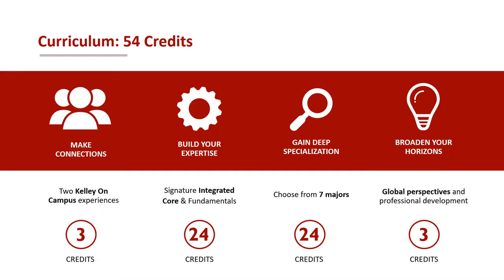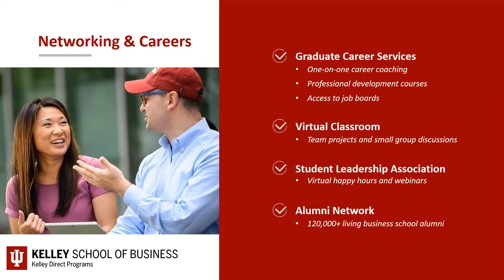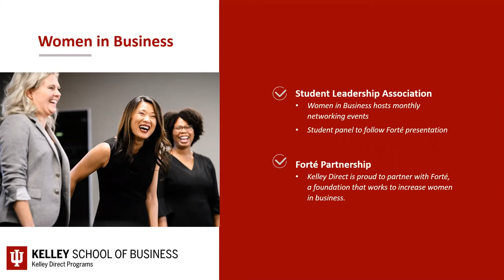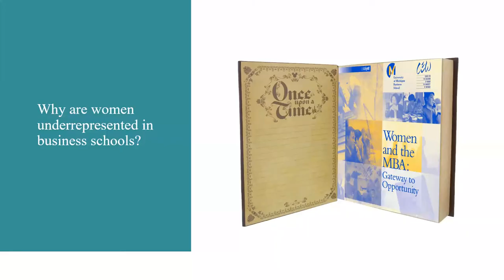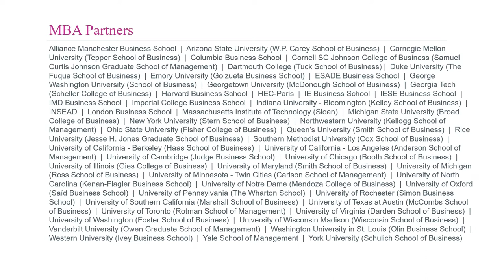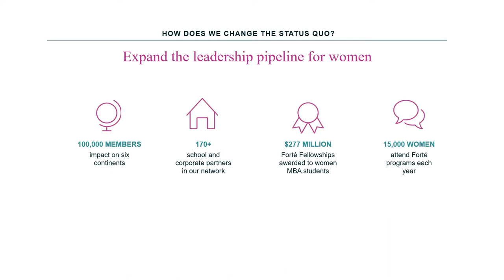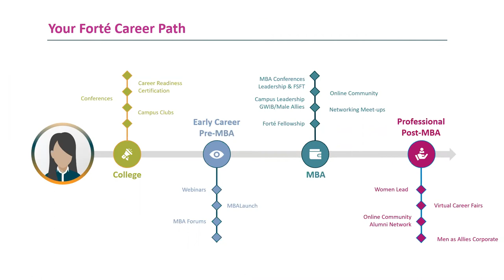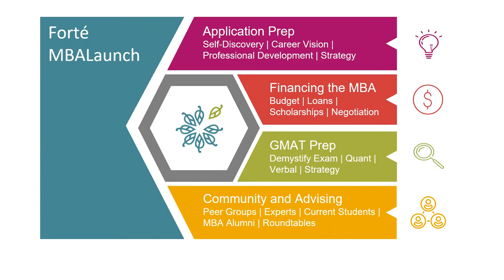Kelley Direct Webinar Series: Women in Business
Join current women in the Kelley Direct Online MBA Program to find out how Kelley Direct supports women and enables them to launch successful business careers. You'll also learn about exclusive resources for professional development.